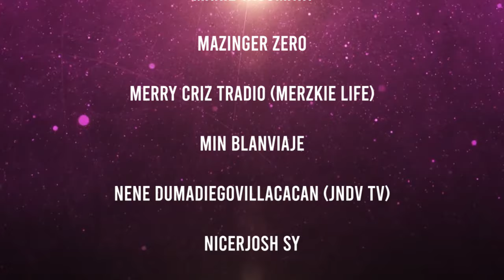TOCILOG - "THIS IS TO DIE FOR" - SEE THE REACTION OF SOUTH AFRICANS WHEN EATING OUR CHICKEN TOCILOG.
Its "beautiful"..."this is to die for"...that's the reaction of Lady Dy...she loves our Chicken tocilog. EPI51

SHOUT OUT PO TO ALL OUR SUBSCRIBERS AND VIEWERS. WE REALLY APPRECIATE YOUR SUPPORT. WE LOVE YOU ALL!!!